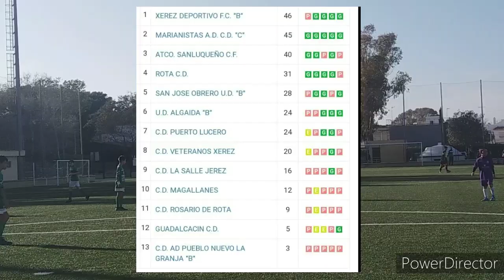Apoya a la Cantera Ep.2 - Rota-Rosario Alevines. Nico Depo